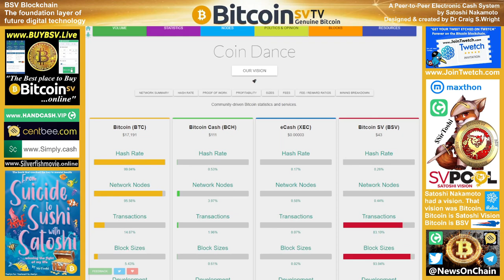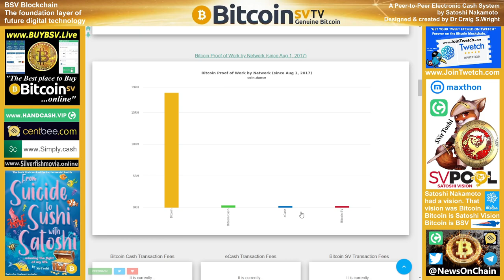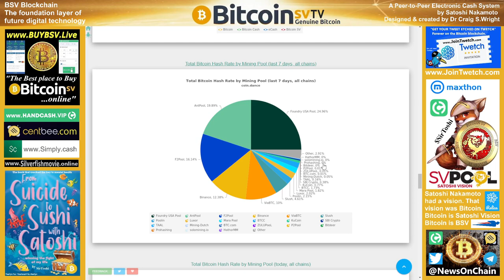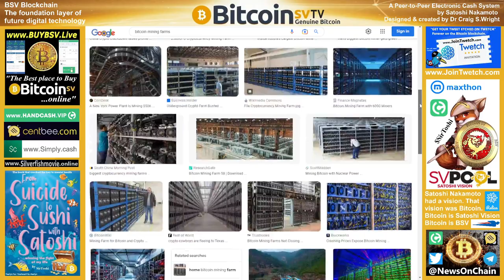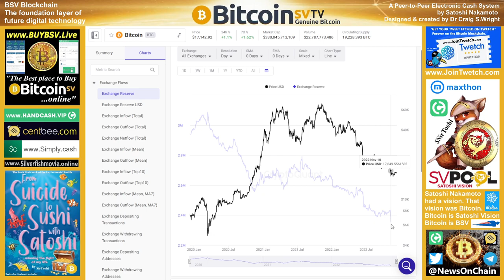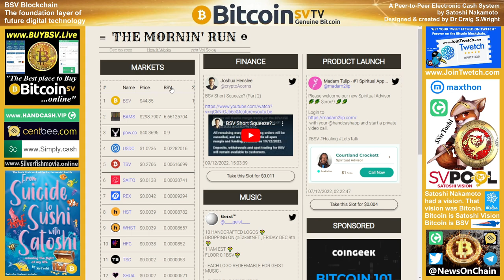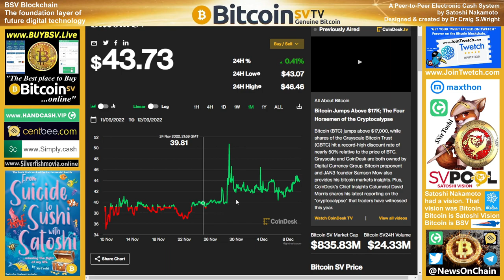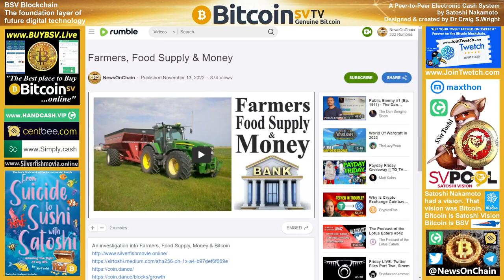Short positions close on Bitfinex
SirToshi's Chart Show